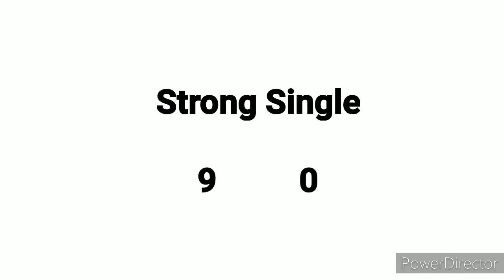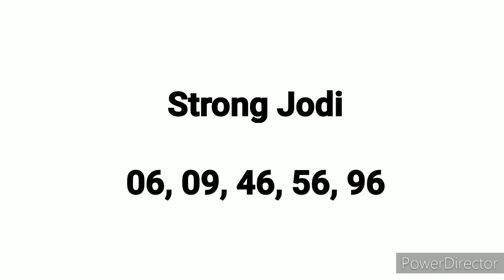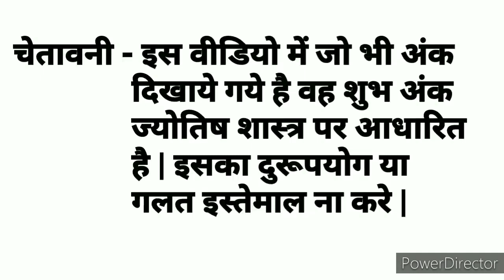Milan Night || 10.12.2020 || Open to Close